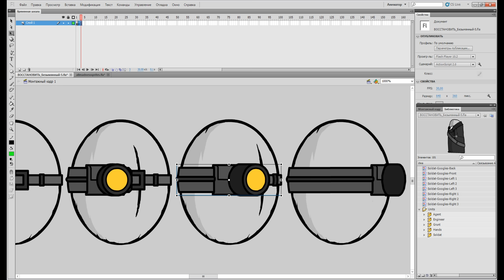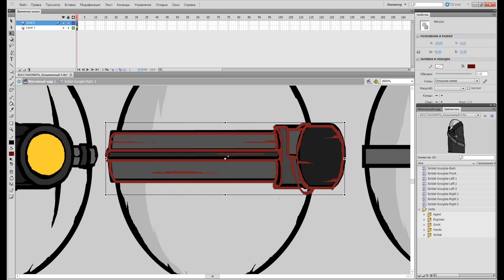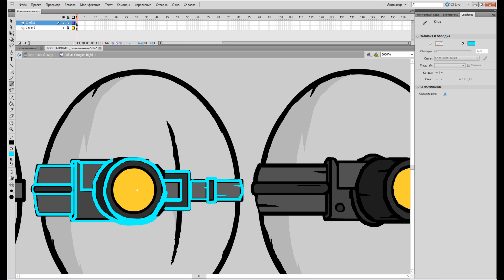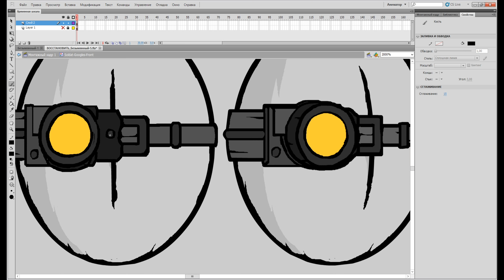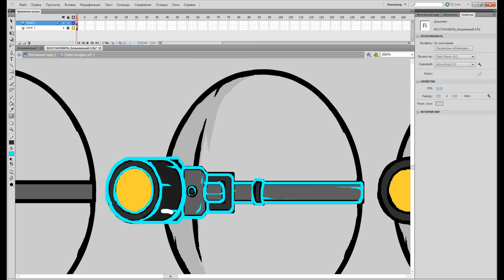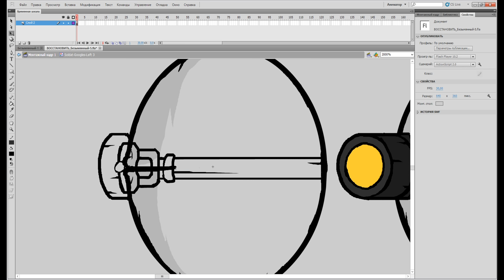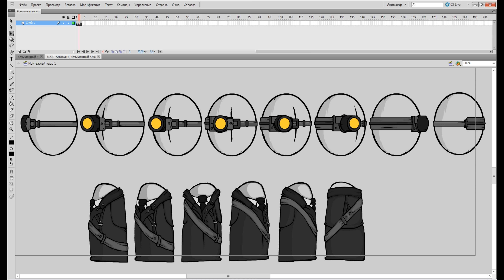Drawing Madness Combat sprites with Prov22 #4 - Soldats!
[ENG]
Some info:
- I use Flash CS 5.5 for drawing and animating
- My paintbrush 'smoothing setting' is set on 15
- This timelapse is 10x speeded up
- I don't own the base sprites that I'm using as templates - they are made by Burtjack and Krinkels
- Tron 2 is still in animating progress, but mainly I'm refreshing and improving graphics now

[RUS]
Немного инфы:
- Я использую Flash CS 5.5 для рисования и анимации
- У меня 'Сглаживание кисти' выставлено на 15
- Это видео ускорено в 10 раз
- Основу, которую я здесь использую как шаблон создал не я - создатели: Burtjack и Krinkels
- Трон 2 в процессе анимации, но сейчас в основном я освежаю и улучшаю в нем графику